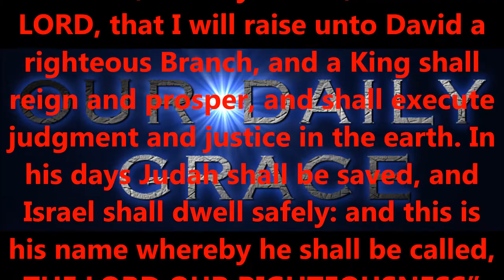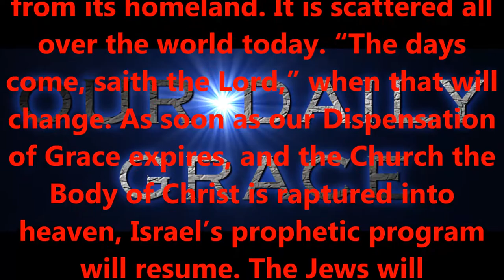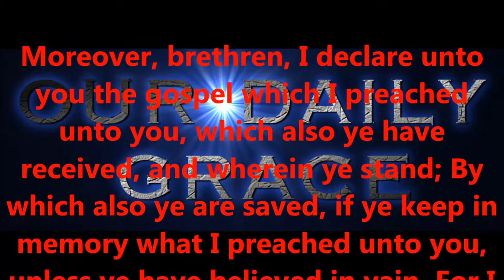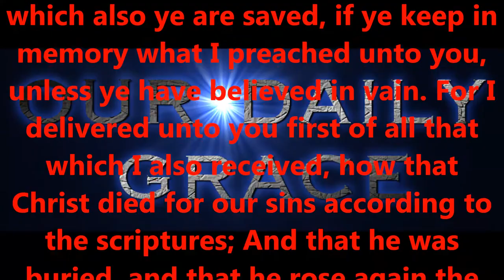The KING of Kings !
Produced by,
Lonnie Martin

Written by,
Shawn Brasseaux
Lonnie Martin